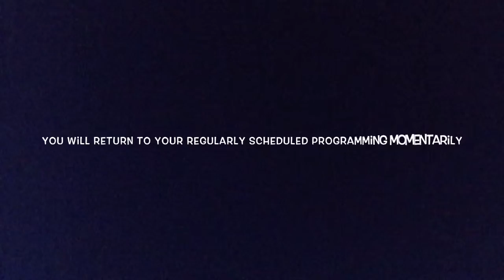WHAT IS WRONG WITH YOUR BRAIN | Finish my Sentence Challenge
Hey Diddly, Mr Tujee Freeze here

other social media will be coming soon maybe idk

Thank you guys so much for watching this video you guys are amazing I love you :)